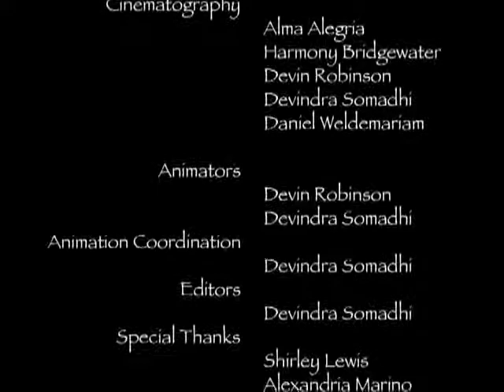COEXISTENCE Susan Miller Dorsey - student film 2006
A highschool film we put together